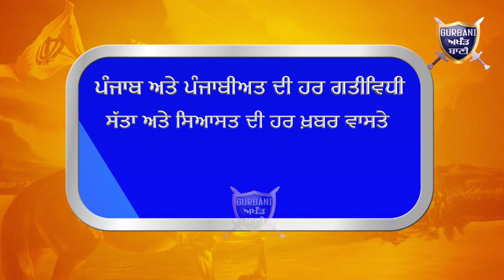10 ਸਾਲ ਮਨਮੋਹਨ ਸਿੰਗ ਨੇ ਜ਼ੁਬਾਨ ਕਿਊ ਨਹੀਂ ਖੋਲੀ ਜੋ ਹੁਣ ਲੱਗੇ ਨੇ ਗਾਂਧੀ ਪਰਿਵਾਨ ਨੂੰ ਬਚਾਉਣ |Gurbani Akhand Bani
Must Watch How Shwait Malik Badly Targeted Dr.Manmohan Singh Ex.PM On 1984 Statement Issue Why He Is Trying To Save The Gandhi Family He Have To Speak The All Truth .